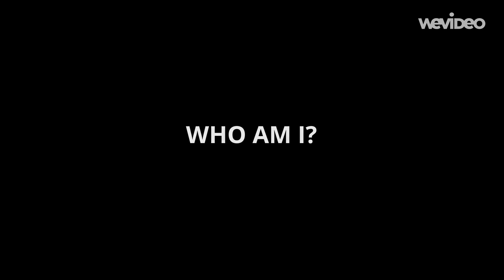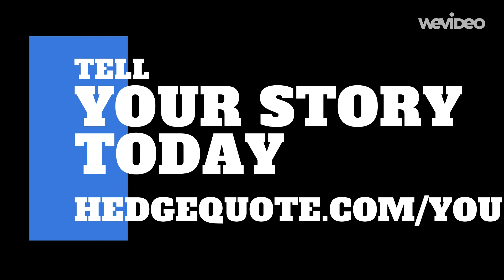Welcome to Quoted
Pat West takes 2 minutes to discuss our first YouTube Channel - QUOTED. Our mission is to highlight dynamic business owners, learn from top producing brand builders and explore rewarding career opportunities from industry leaders from all walks. Join Hedge Quote's Chief Shopping Officer for weekly chats to tell us your story.